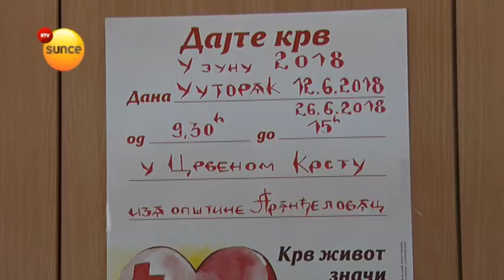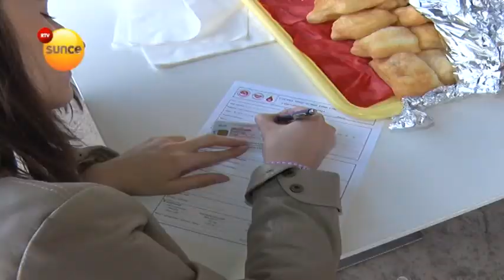RTV SUNCE Najava DDK za 12 6 2018 godine